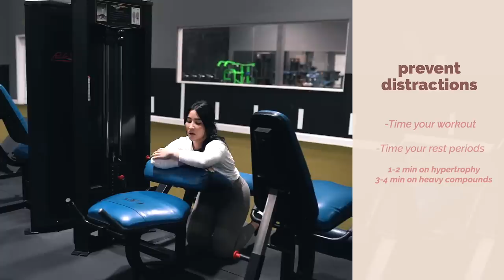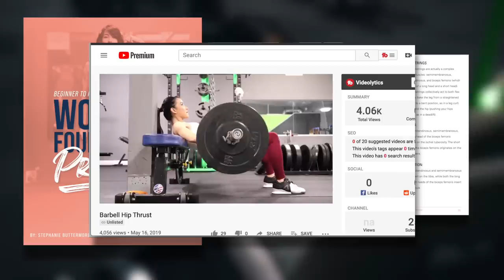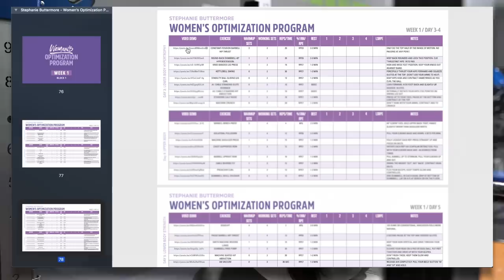5 Gym Mistakes You Should Avoid For Faster Results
🏋️‍♀️MY NEW Women's Optimization Program!🏋️‍♀️
(only 19.99 for the first week of launch)

My other programs will also be discounted for the launch!
PROGRAMS▹
🏋️‍♀️Beginner to Intermediate 🏋️‍♀️
Women's Foundation Program
🏋️‍♀️Intermediate to Advanced Lifters🏋️‍♀️
Women's Specialization Program

▹ FOOD IG! ‣@StephsHollowLeg
*Recommended Videos*
🔬🧬Portion of all proceeds donated to the Cancer Research Institute
🧵🌱Made with: Upcycled & Organic Fabric
🌲1 Tree Planted With Every Sale
🇺🇸Made in the USA
🙅🏻No Sweatshops
🐰No Animal Cruelty
🌎Worldwide Shipping
SUPPLEMENTS I USE▹
Discount: STEPH

TRACKS:
✔Weight
✔% Body Fat
✔Muscle Mass
✔Bone Density
✔Water Weight
MUSIC ▹
FAQs ▹

1.What is your ethnicity?
    ‣ Mom is Thai and Dad is Canadian..Eh?
2. How tall are you?
    ‣ 5'4"(and a half 🙃)
3. How old are you?
    ‣ 29
3. What are you researching?
4. Is Jeff my boyfriend?
    ‣ Duh
5. Is that your real hair?